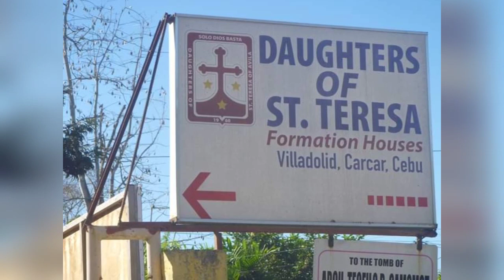ARCHBISHOP TEOFILO CAMOMOT SHRINE